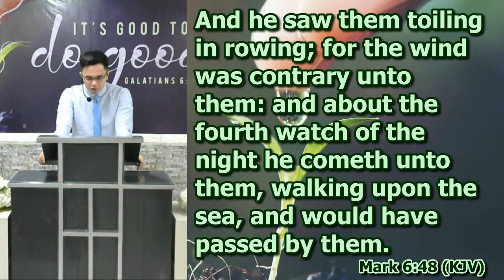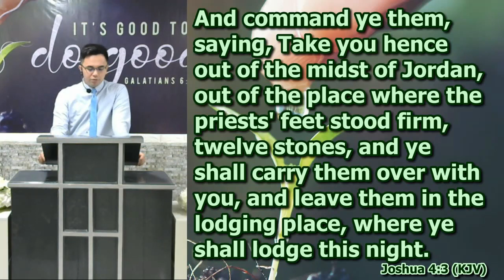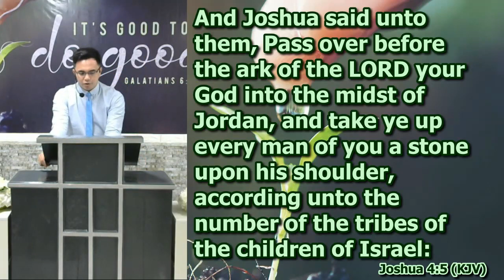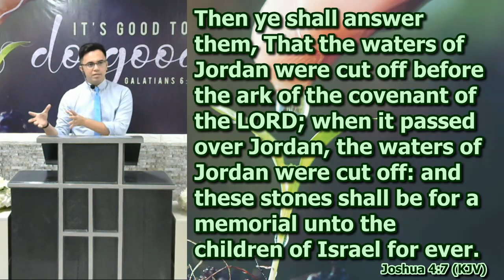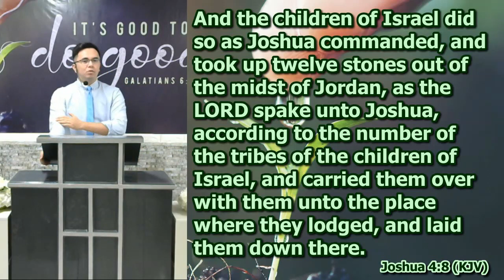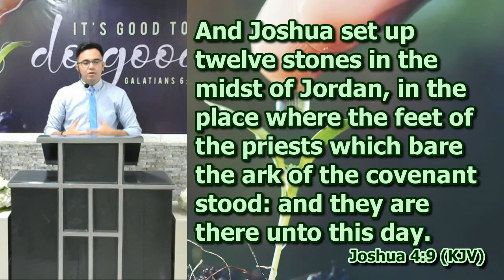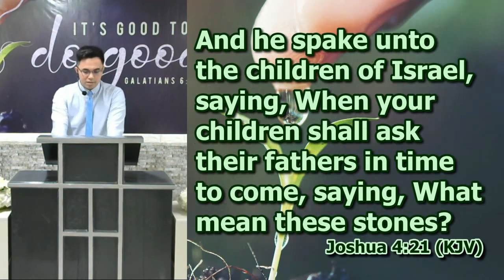Joshua 4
Preacher Joel Madlang-awa II